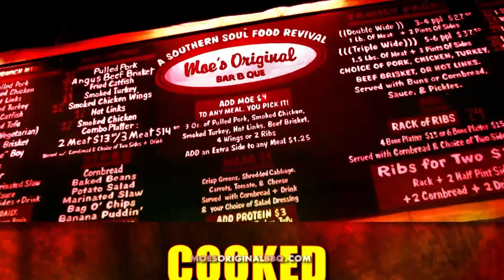Moe's BBQ Promo 2015 - Streetside Productions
A promotional video done for Moe's BBQ back in 2015.